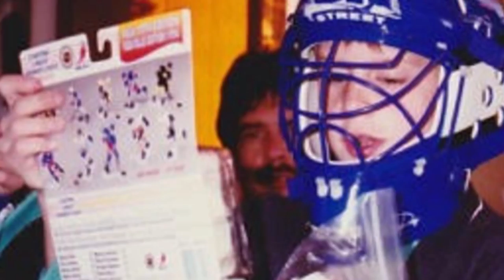How Chay Genoway beat back obstacles to reach Olympics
Hockey player Chay Genoway's mom reveals how sheer determination helped him earn a place on Canada's Olympic team, despite his small stature. "He was always so determined," she says.